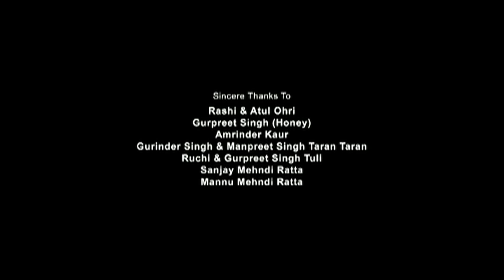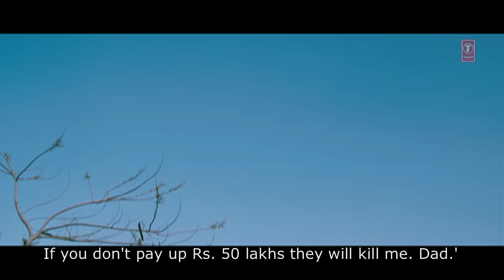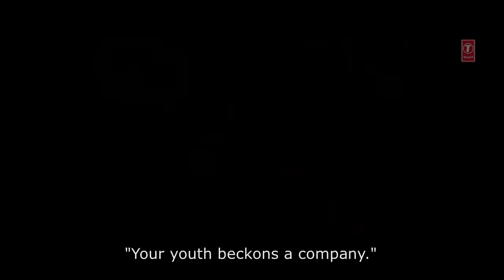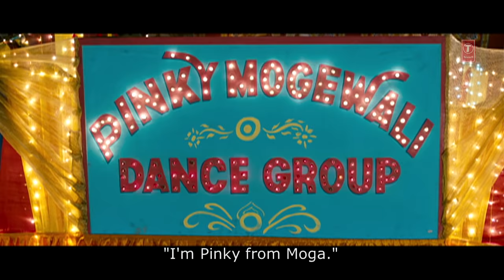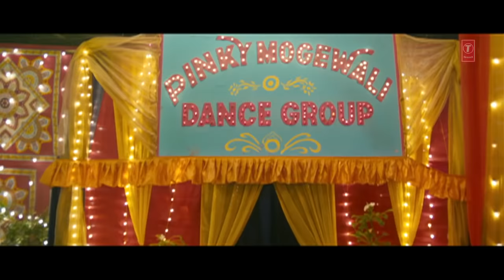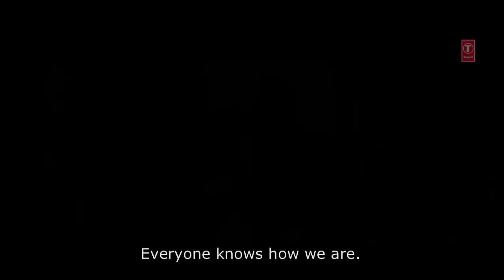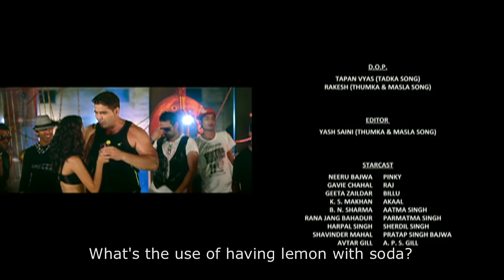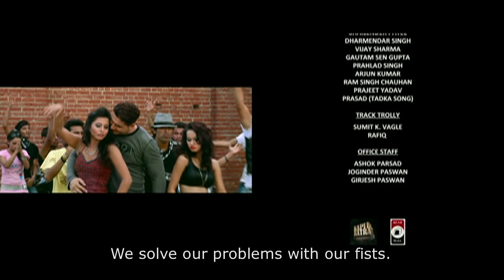Pinky Moge Wali | Full Punjabi Movie | Neeru Bajwa | Gavie Chahal | Latest Punjabi Movies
"Pinky Moge Wali" is a Punjabi film starring Neeru Bajwa and Gavie Chahal. The movie got released on 28th September,2012

The film's title "Pinky Moge Wali" comes from the popular character introduced in Punjabi movie "Jihne Mera Dil Lutya".